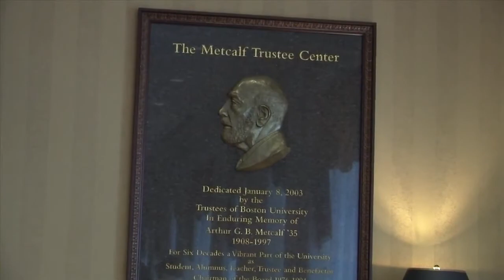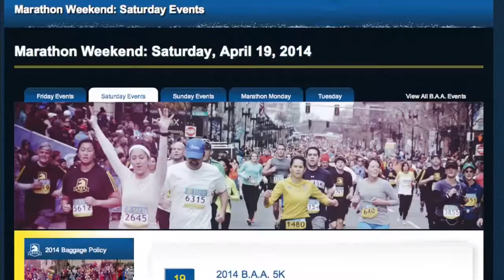BU Shares Lessons Learned from Marathon Bombings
On Monday, Boston University hosted its first leadership summit discussing lessons learned from the Boston Marathon bombings. Keynote speakers included former Boston Mayor Thomas Menino, former police commissioner Ed Davis, and Governor Deval Patrick. For BU News Service, Iris Moore reports.